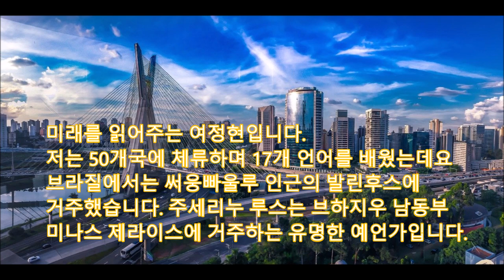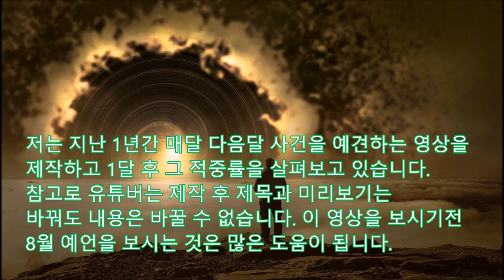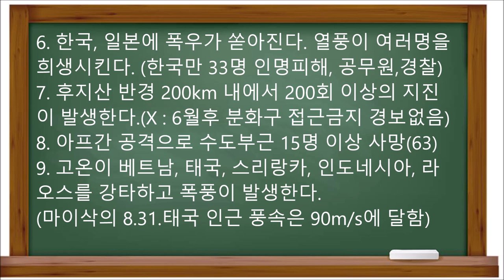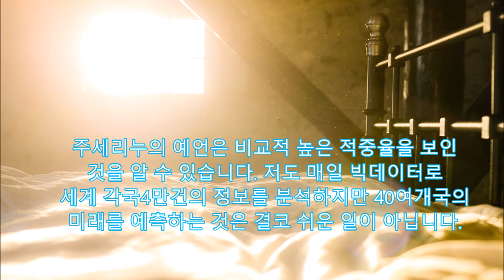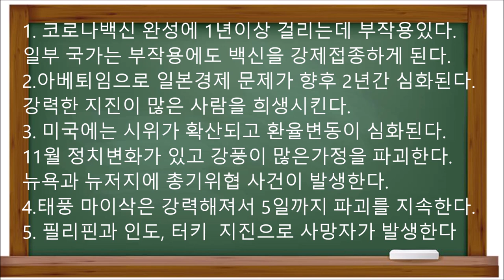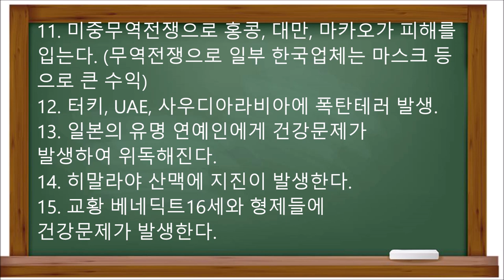[미래예언] 코로나 1년9월전 예언한 주세리노 9월예언 코로나 백신 부작용과 강제접종 예고, 일본경제침체 미국시위 환율변동 한반도 태풍 UAE나 사우디 폭탄테러 TENET의 현실화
Polyglot의 미래연구- 코로나 바이러스를 1년9개월전 예언한
주세리누의 2020년 9월 예언미래를 읽어주는 여정현입니다. 저는 50개국에 체류하며 17개 언어를 배웠는데요
브라질에서는 써웅빠울루 인근의 발린후스에  거주했습니다. 주세리누 루스는 브하지우 남동부
미나스 제라이스에 거주하는 유명한 예언가입니다
주세리누는 9살때부터 예지몽을 꾸게 되었고
편지로 전달하는 것으로 유명합니다.
8월 예언을 보시는 것은 많은 도움이 됩니다.
직감을 소중히 여길 필요가 있습니다.
= 먼저 8월 예언 적중률을 살펴보겠습니다.
1. 새로운 태풍이 홍콩, 대만, 필리핀, 일본과 중국에
접근한다. (하구핏,바비,마이삭)
2. 파키스탄 테러로 50명이 사망(차만지역 5명 사망)
3. 미국에서는 코로나19로 실업과 경제위기가 확산되
고, 백신출시가 임박해진다.(3.5%-10.2%)
4. 미국 총기사고 10명 이상이 사망(8.31.디종 키제)
5. 필리핀, 인도네시아, 인도가 홍수 피해를 입는다.
(인도 73명 이상 인명피해, 7백만 이상 이재민)
6. 한국, 일본에 폭우가 쏟아진다. 열풍이 여러명을
희생시킨다. (한국만 33명 인명피해, 공무원,경찰)
7. 후지산 반경 200km 내에서 200회 이상의 지진
이 발생한다.( : 6월후 분화구 접근금지 경보없음)
8. 아프간 공격으로 수도부근 15명 이상 사망(63)
9. 고온이 베트남, 태국, 스리랑카, 인도네시아, 라
오스를 강타하고 폭풍이 발생한다.
(마이삭의 8.31.태국 인근 풍속은 90m/s에 달함)
10. 중국 경제위기에 국내 시장을 부흥하고자 한다.
폭우와 고열이 사망자를 유발하고 국토를 파괴
강력한 지진 (8.8과 8.17. 시장에는 4.9의 지진)
11. 이스라엘에서 테러로 어린이를 포함한 사망자가
발생한다.(이스타엘- UAE 평화협정에도 풍선테러)
12. 중국에서 홍수, 산사태가 밀 등 작물에 영향을 미
치고, 댐은 위험에 빠진다.(三峡大坝: 삼협댐)
13. 자카르타에서 지진 사망자(8.18. 수마트라6.6)
14. 베트남의 심각한 가뭄이 농산물 생산을 감소시
킨다.(메콩강 수위 평년의 70%, 라오스, 캄보디아)
15. 대만에서 폭풍이 일부 지역을 파괴시키고, 공장
폭발로 많은 사망자가 발생한다.(2014년과 달리X)
16. 인도네시아에서 화산폭발(8.10시나붕, 5000m)
17. 인도에서 탈선사고가 발생(X :7월은 3명사망)
18. UAE에서는 폭발과 화재가 발생하고 많은 사상
자가 발생한다.(베이루트, 190명, 15조 피해)
주세리누의 예언은 비교적 높은 적중율을 보인
세계 각국4만건의 정보를 분석하지만 40여개국의
1. 코로나백신 완성에 1년이상 걸리는데 부작용있다.
일부 국가는 부작용에도 백신을 강제접종하게 된다.
2.아베퇴임으로 일본경제 문제가 향후 2년간 심화된다.
강력한 지진이 많은 사람을 희생시킨다.
3. 미국에는 시위가 확산되고 환율변동이 심화된다.
11월 정치변화가 있고 강풍이 많은가정을 파괴한다.
뉴욕과 뉴저지에 총기위협 사건이 발생한다.
4.태풍 마이삭은 강력해져서 5일까지 파괴를 지속한다.
5. 필리핀과 인도, 터키  지진으로 사망자가 발생한다
6. 아프간에서는 테러로 많은 인명피해, 폭발,
화재가 발생한다.
7. 필리핀, 미얀마, 인도네시아, 중국에
홍수가 발생한다.
8. 인도와 태국, 라오스,방글라데시에는
가뭄으로 고생하는 지역이 있다.
9. 인도나 태국의 수도에서 폭발물 공격이
발생한다.
10. 스리랑카와베트남, 미얀마에 홍수가 발생한다.
11. 미중무역전쟁으로 홍콩, 대만, 마카오가 피해를
입는다. 무역전쟁으로 일부 한국업체는 마스크 등
으로 큰 수익
12. 터키, UAE, 사우디아라비아에 폭탄테러 발생.
13. 일본의 유명 연예인에게 건강문제가
발생하여 위독해진다.
14. 히말라야 산맥에 지진이 발생한다.
15. 교황 베네딕트16세와 형제들에
건강문제가 발생한다.
9월 예언에 대하여 살펴보았습니다.